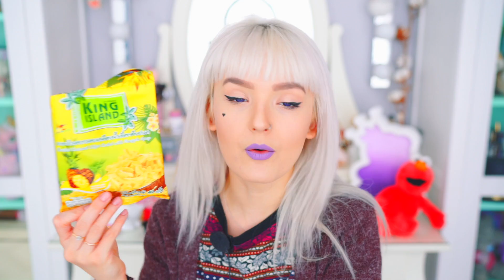КАРТОШКА ФРИ ОТ LAYS? ТЕСТ Самых СТРАННЫХ АЗИАТСКИХ ВКУСНЯШЕК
Привет всем!
с вами Натали Кисель и в сегодняшнем ролике я снова попробую очень странную еду и снэки:) Вы знали, что существует картошка фри от Лэйс (Lays)? Я НЕТ! Ее и многое другое я сегодня попробую на видео и поделюсь с вами отзывом, вкусные ли все эти азиатские странные вкусняшки?! Приятного всем просмотра!!!

Адрес для писем и посылок:
Тимофеевская Наталья Алексеевна
Город Владимир, ул.Полины Осипенко, 12
Индекс 600009

КАРТОШКА ФРИ ОТ LAYS? ТЕСТ НЕОБЫЧНЫХ АЗИАТСКИХ ВКУСНЯШЕК